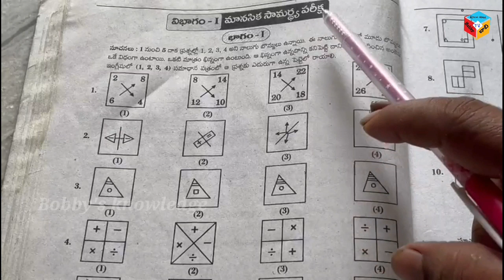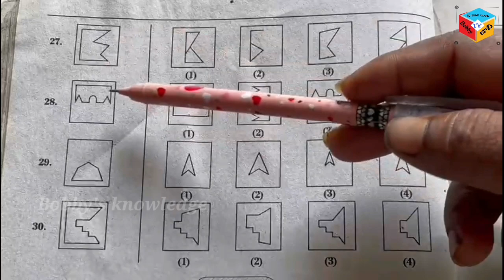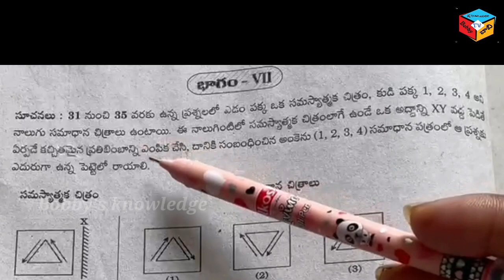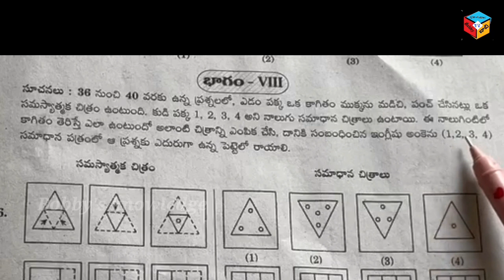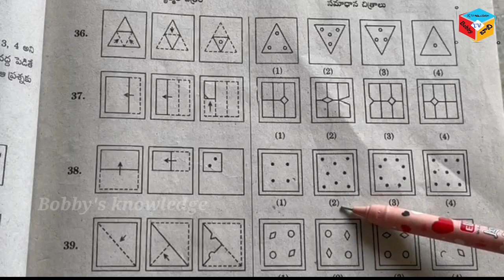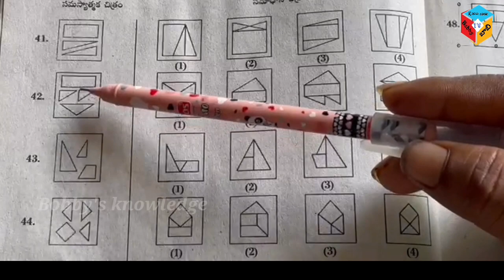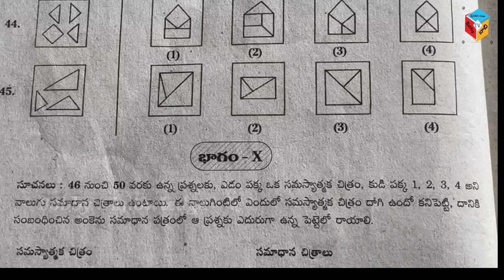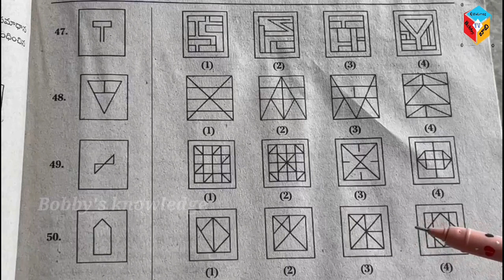Navodaya entrance exam model paper 2023 on mental ability class by Bobby